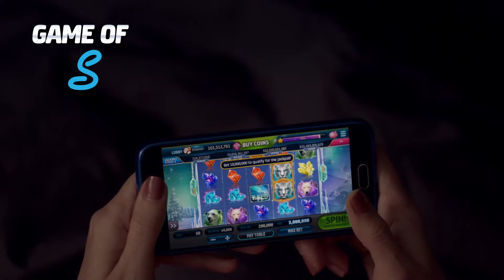Why it’s okay to play Slotomania at 5:57 AM